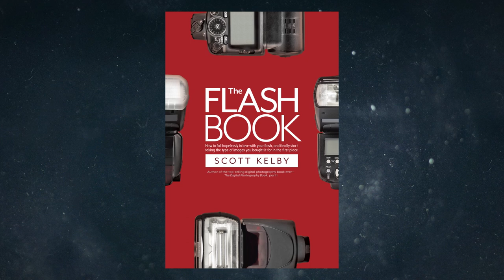Official Trailer: The Flash Photography Conference (featuring Joe McNally)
It's coming November 17-20, 2020 - it's a two day, two track LIVE training conference, with one track for Beginners and one for Intermediate/Advanced flash users.